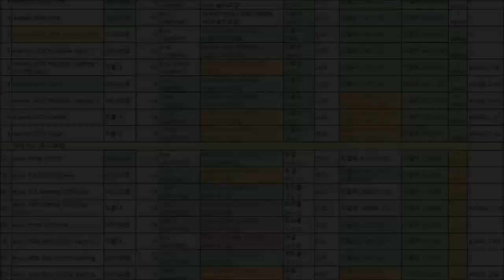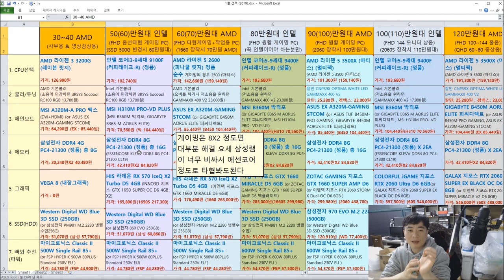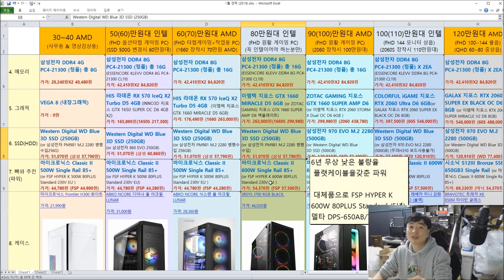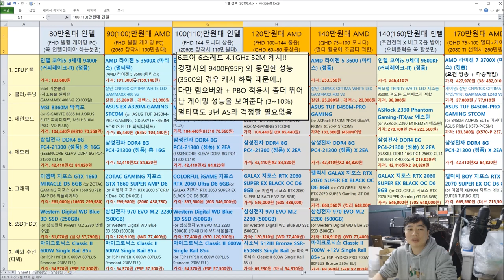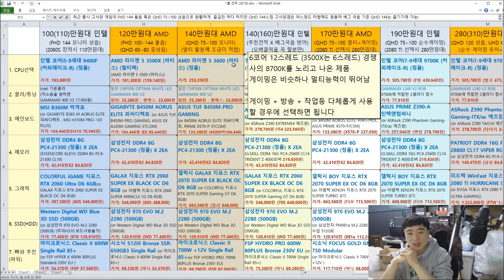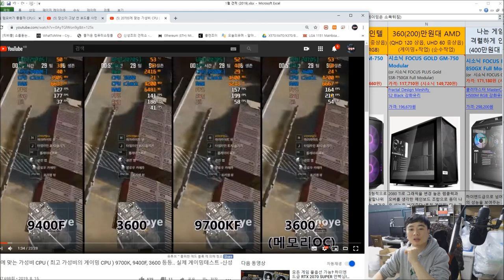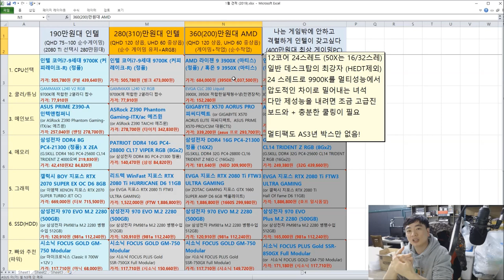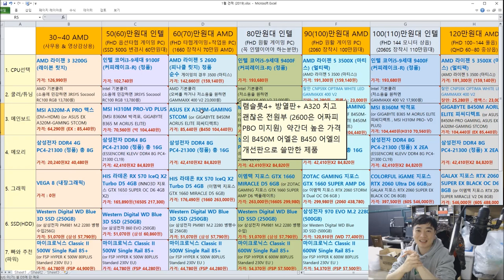2020년 1월18일 최신견적표 30~400 사이!! AMD 인텔 통합편!! -신성조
2020년 1월 PC 견적 목차
04:42 30~40만     사무용
08:59 50~60만     중저사양 게이밍(FHD)
13:15 60~70만     일반 게이밍 + 멀티활용(작업)
17:53 80만        FHD 원활 게이밍
22:17 90~100만    FHD 원활 게이밍 2
27:30 100~110만   FHD 144 게이밍 (옵타)
31:30 120만       FHD 100~144 풀옵게이밍
37:14 140만       QHD 중옵 + 멀티활용(작업)
42:08 140~160만   인텔 순수게이밍 (구 게임)
47:17 170만       멀티활용(인코,렌더)+게이밍
51:03 190만       순수 게이밍 고사양(9700K)
--- 190~280 까지는 170,190 견적에서 글픽만 변경---
56:55 280~310만   인텔 최고사양 게이밍(2080TI)
1:02:13 200~360만 최상위 작업, 게이밍+작업 PC
1:07:15   가격 무제한 최상위 게이밍 제품